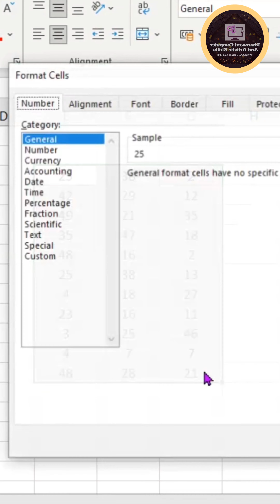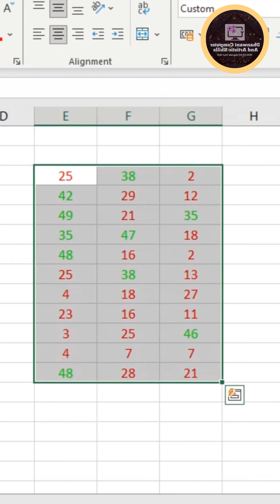How to highlight cells without conditional formatting in Microsoft Excel